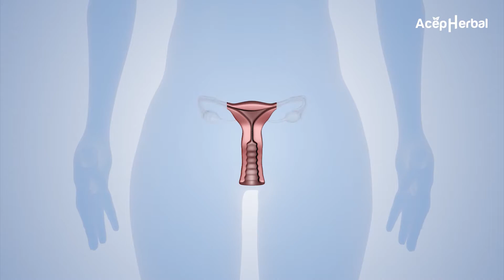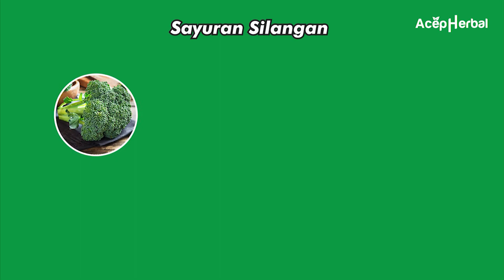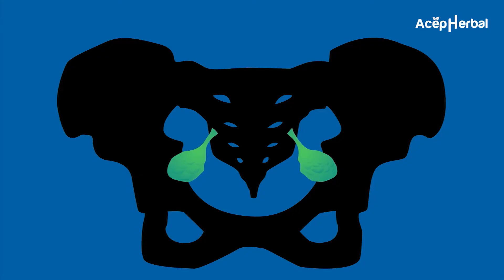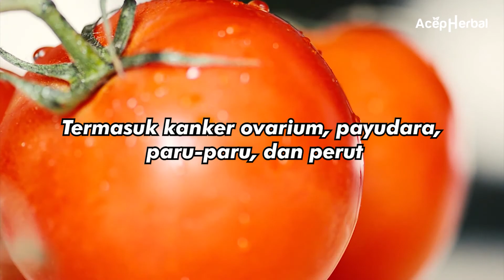6 Makanan Kurangi Risiko Kanker Ovarium !!! Mudah Didapatkan Lhooo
UPDATE HARGA PRODUK WALATRA ZEDORIL 7 MULAI TANGGAL 1 SEPTEMBER 2020 HARGA NAIK MENJADI Rp 410.000

Kanker ovarium adalah salah satu kanker paling umum di antara wanita.

Itu terjadi ketika sel-sel abnormal dalam ovarium mulai berkembang biak di luar kendali dan membentuk tumor.

Jenis kanker ini seringkali tidak terdeteksi hingga menyebar di panggul dan perut.

Unboxing Walatra Zedoril-7 Recommended Banget Untuk Penderita Kanker

Walatra zedoril 7 hadir sebagai obat herbal kanker masa kini, yang mana bisa menjadi solusi bagi anda maupun kerabat yang kini tengah menderita penyakit  kanker.

Bagi anda yang membutuhkan Zedoril 7!

1. Potongan harga spesial
2. Bisa bayar setelah barang sampai
3. Garansi uang kembali apabila barang tidak sampai

Kode Produk :  RIL-KYT
Jumlah Pemesanan :
Nama :
Alamat lengkap :
No.Hp/Tlp :

Contoh :

RIL-KYT : 6 Botol : Johar Arifin : Jl. Manokwari Indah 03/12 Kota Jepara : 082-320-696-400